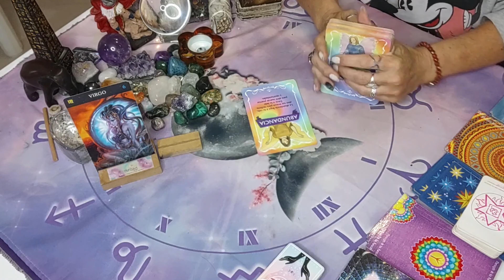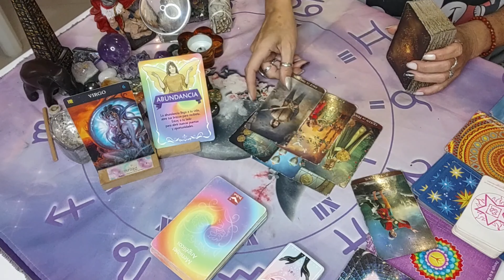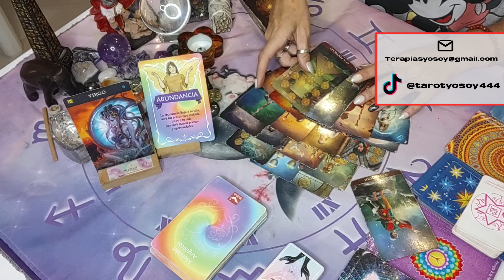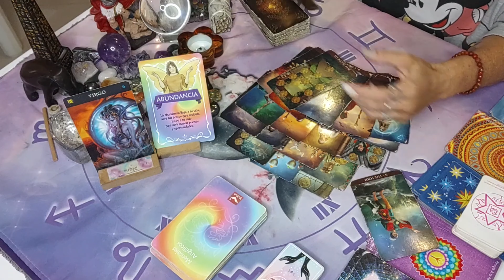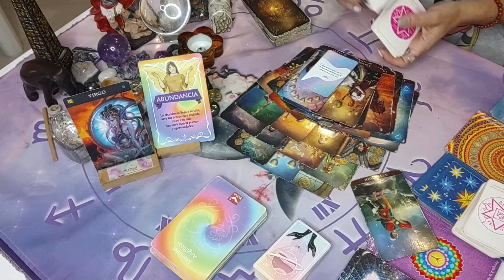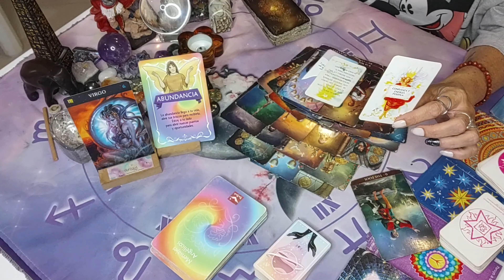♍ VIRGO ♍ TODO SE RESUELVE - abundancia y se agranda la familia /atemporal/